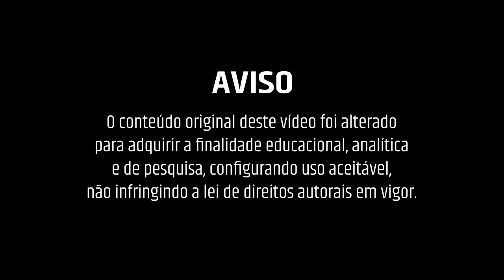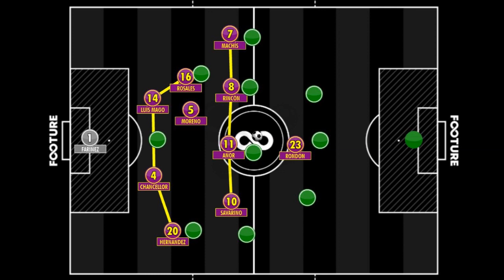UNBOXING #24 | A Venezuela de Rafael Dudamel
No episódio de hoje, vamos falar sobre o trabalho de Rafael Dudamel, treinador de 46 anos na Venezuela. Quais os conceitos de sua equipe? Qual o modelo de jogo? Dá o play e descobre.

Utilize o código "Footure" e ganhe até R$500 em bônus de aposta na 1xBet.